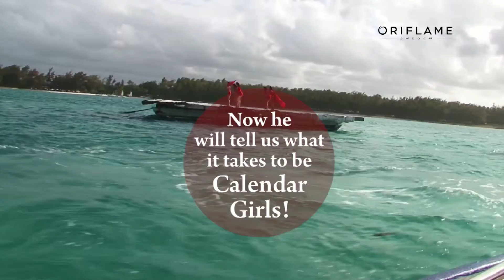AV introducing Madhur Bhandarkar at Oriflame Directors' Seminar